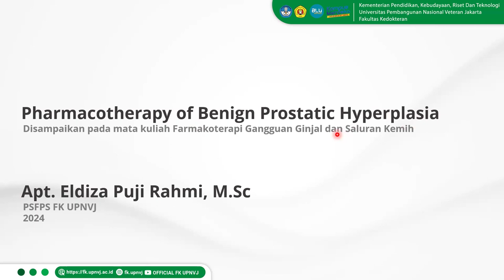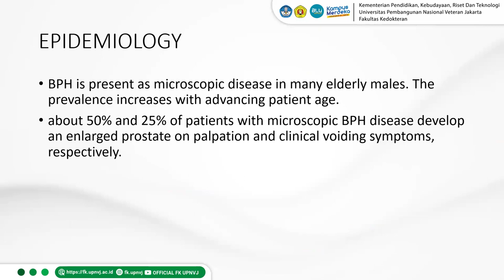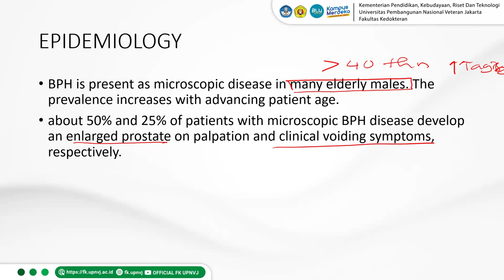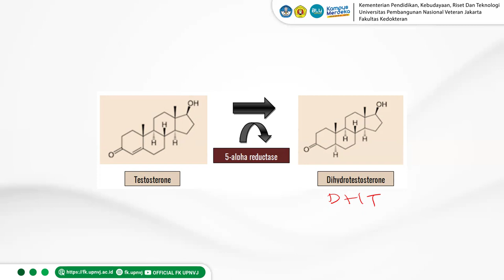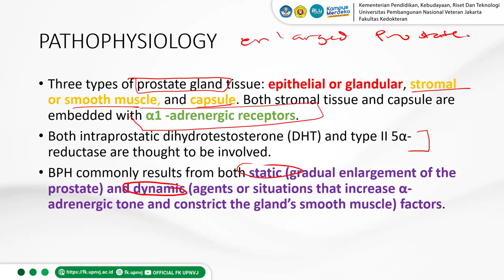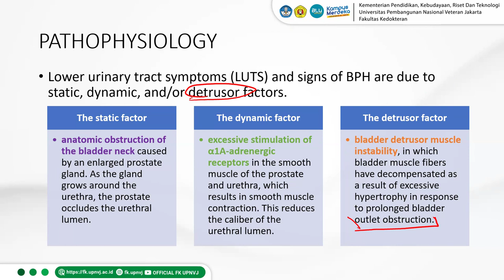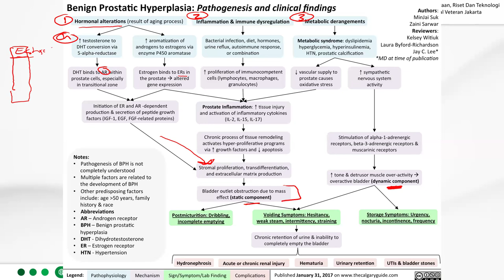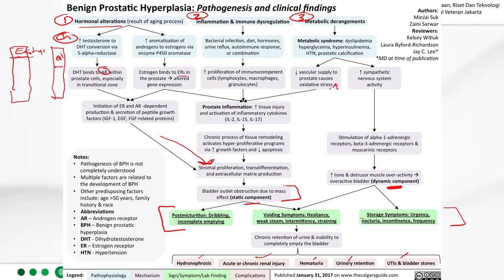Farmakoterapi BPH Part 1